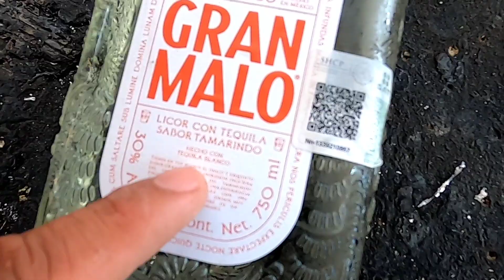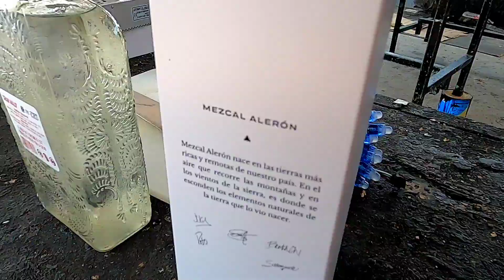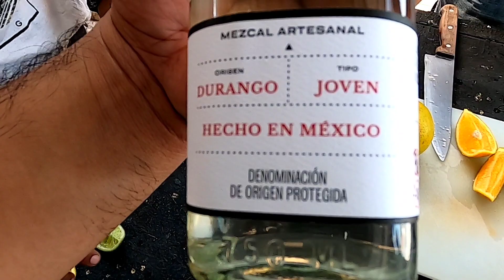GRAN MALO LUISITO COMUNICA EN EL TALLER DE CABINAS LED PIXEL 😱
A continuación te muestro mi taller de cabinas led pixel donde te muestro parte de la herramienta que ocupamos para fabricar cabinas led para djs y sonidos asi como tambien te muestro el nuevo tequila gran malo de Luisito comunica y también el mezcal aleron espero que lo disfrutes.

Una Manera diferente de aprender y entretenerte.